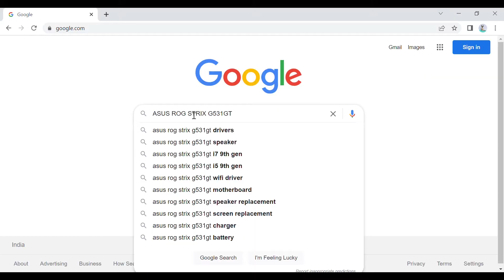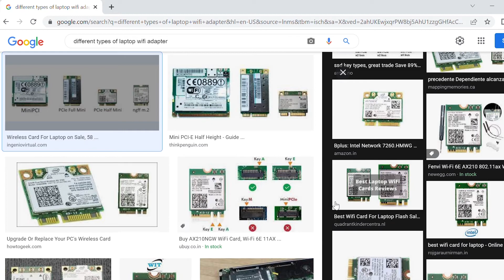Solving Laptop's Wi-Fi problem | ASUS ROG STRIX G531GT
In this video, I will be showing how you can stop Wi-Fi not showing permanently in ASUS ROG STRIX G531GT by replacing you old Wi-Fi card.

Intel 9560NGW Dual Band Wireless-AC 9560